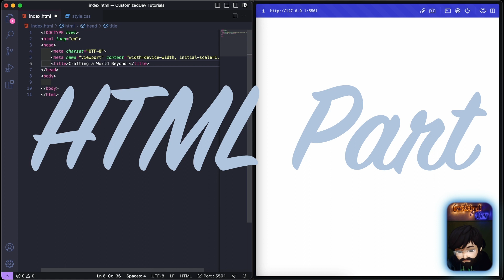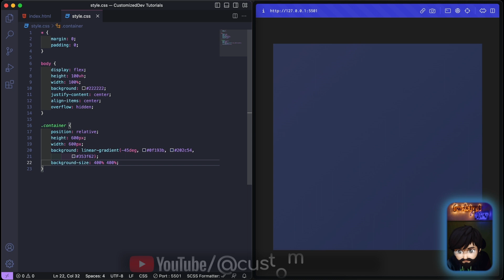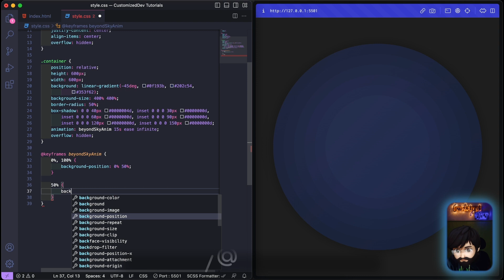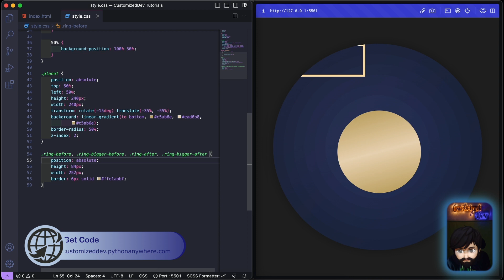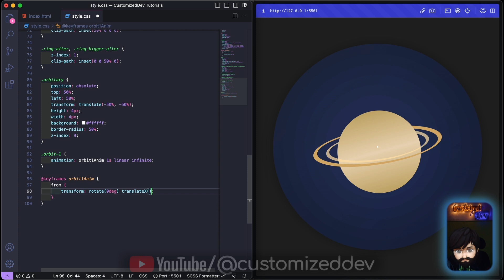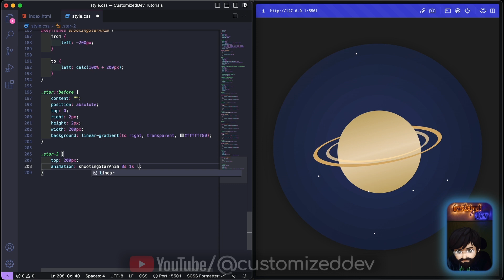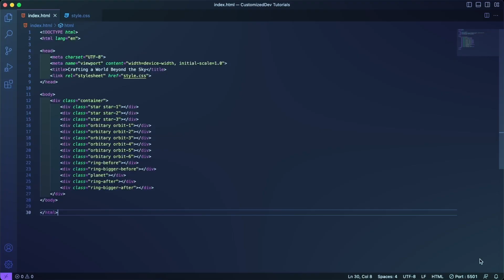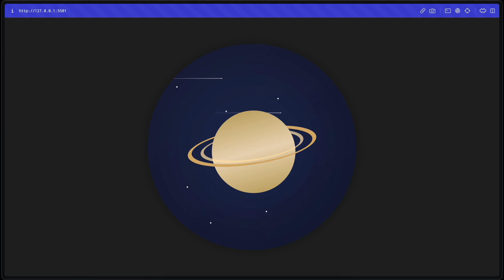Crafting a World Beyond The Sky | Customized Dev | Crafting a World Beyond The Sky using HTML & CSS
In this video, create an imaginary beyond-the-sky scene that is also animated.